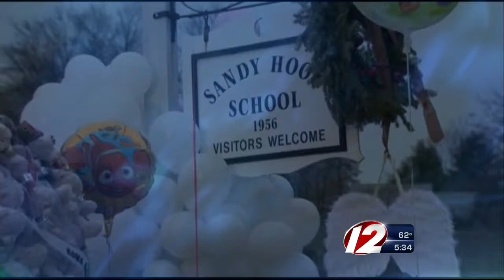Newtown Teachers to be Honored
Six teachers lost their lives during the tragic school shooting.